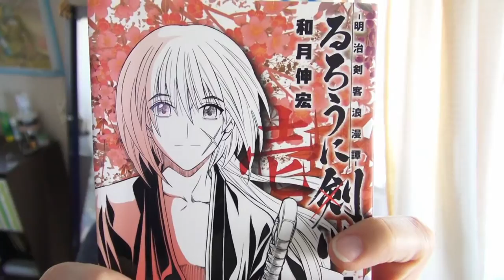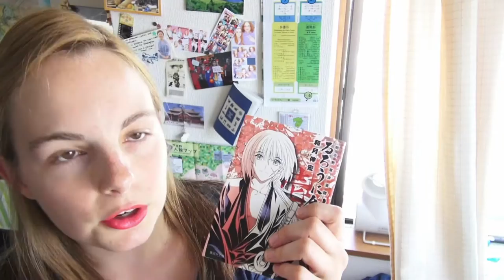Announcement! Rurouni Kenshin movie EXTRA & Kendo shodan!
It's been over a month since my last video, but this time I have some announcements to make.

I passed my shodan test and I was accepted to be an extra in the new upcoming second Rurouni Kenshin movie being filmed in the area.